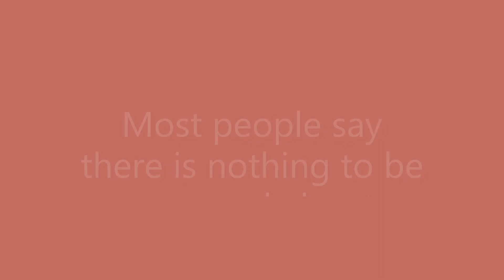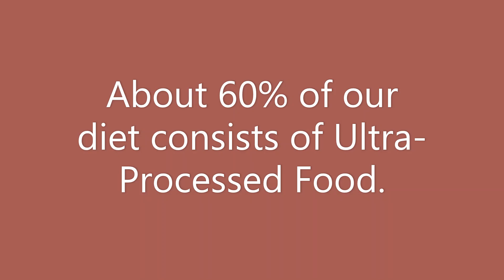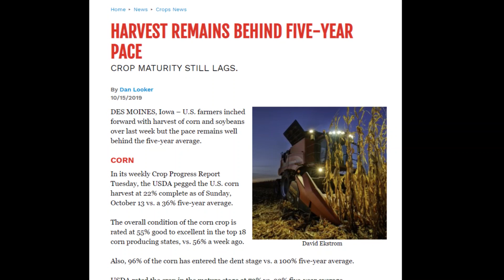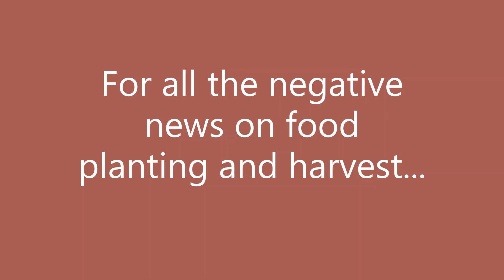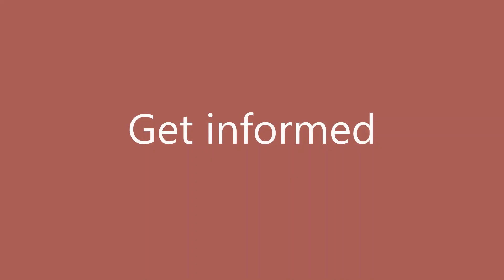Food Shortage? Recent Headlines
I live in North Dakota, we've been experiencing food shortages.  This video looks at headlines on planting and harvests...